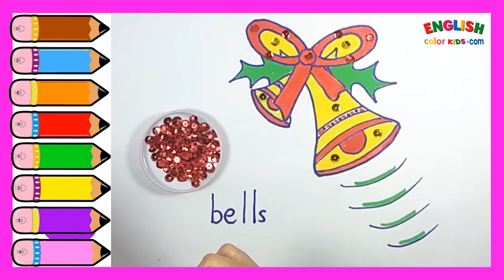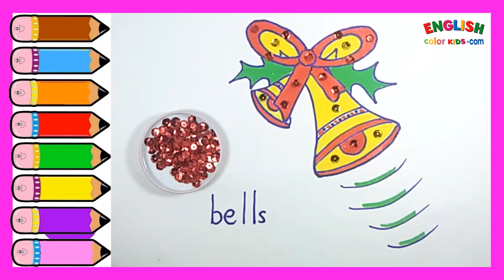Draw Cute Christmas Things - Bells | How To Draw Easy With English Color Kids